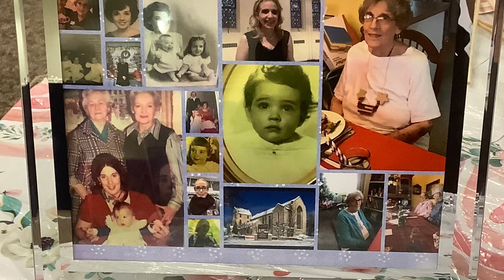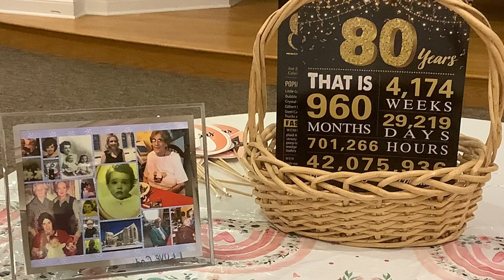Decorating from an empty hall to a festive cozy spot….for tomorrow’s luncheon!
I sure hope my mom likes it!  I moved the piano and everything.